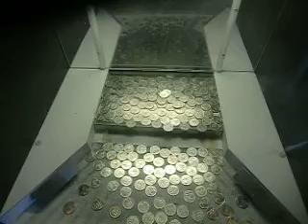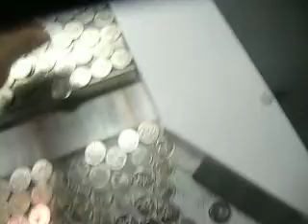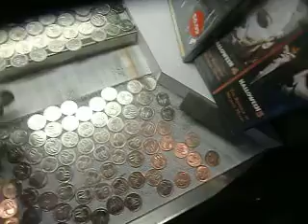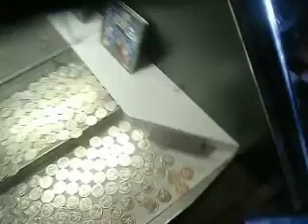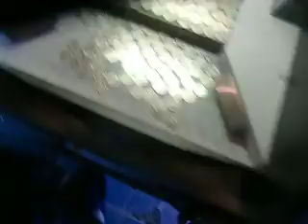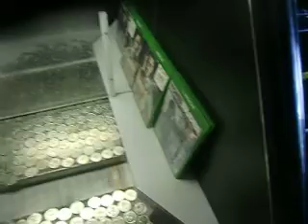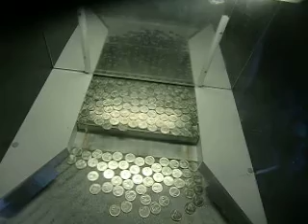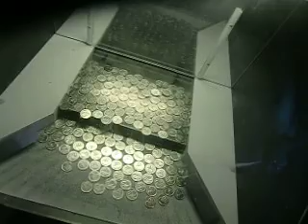COIN PUSHER MACHINE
the boss at the store not need this anymore.let me have this for 500$.he give 3 months to pay it off.i may keep or sell it